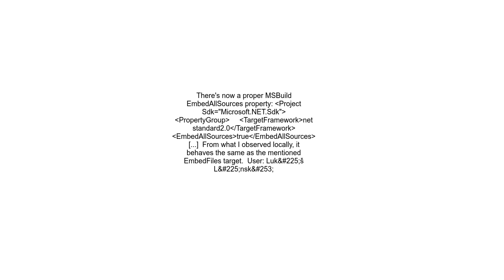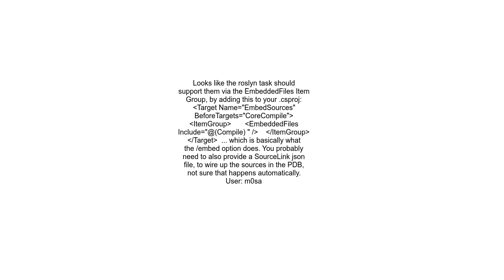Embedding C# sources in PDB with new csproj